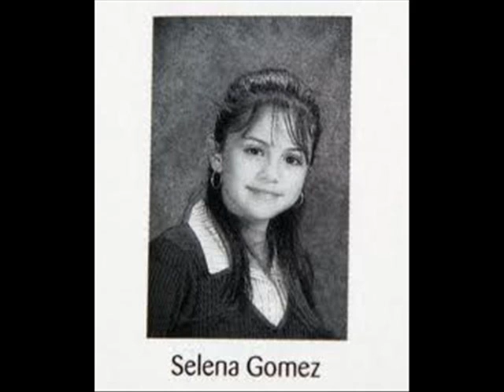love happens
katie's POV
I ran down the stair's to the kitchen.
kaite:morning mom whats for breakfest?
angela:mcdonalds
katie:(groans) are u serious can i just make some ceral?
angela:fine go make some ceral
I made some ceral and set it on the table
I took my time eating
angela: you better hurry up or u'll be late for school!
ieat faster i forgot i had school opps
Katie:can i go over to danielle and kevin's house after school?
angela: I don't see why not but don't forget your curfew
Katie:I won't
I got in my car and drove to school
Sorry it's short and sorry i haven't posted in awhile i've been really busy with school i'll try to post tomorrow i kinda have writers block but i wrote this in my mind i like it like this better do you think i did better than the first one do you like the video should i keep using this video